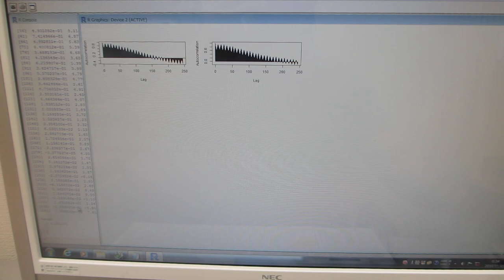超音波の音圧測定解析（超音波システム研究所）